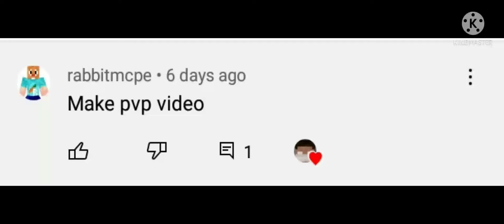a pvp video...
Sub or I'll be sad :(

I'm noob BTW

Yes it's my voice...